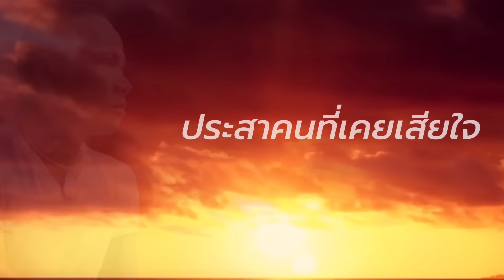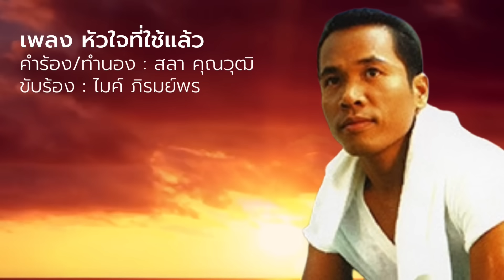หัวใจที่ใช้แล้ว - ไมค์ ภิรมย์พร[Lyrics Video Version]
ติดตามไมค์ ภิรมย์พร ได้ที่ช่อง Youtube

เพลง หัวใจที่ใช้แล้ว
ขับร้อง : ไมค์ ภิรมย์พร

คนสู้ชีวิตอดีตไม่สวยหรอกน้องวันวานเมื่อหันไปมอง
ซากความหม่นหมองเรียงรายตามทาง
กลัวน้องตำหนิคนมีอดีตพังพัง
จึงขอเปิดใจให้ฟังก่อนปลูกความหวังครั้งใหม่

เคยจีบใครไว้ก็กลายเป็นฝ่ายโดนทิ้ง
เสาะหาหนึ่งใจรักจริงก็เทียวถูกทิ้งใจดำทำลาย
กว่าจะพบคนดีใจพี่เลยผ่านการใช้
รอยช้ำจากใครต่อใครป้ายหัวใจให้มีสีหม่น

บางครั้งบางหนอาจจะมีผู้คนนินทา
ขุดความหลังที่ไม่เข้าท่าแว่วมาให้น้องกังวล
พี่เองก็เผลอเหม่อให้น้องแอบมองหลายหน
จิบน้ำเปล่ายังเมาพร่ำบ่นประสาคนที่เคยเสียใจ

เก็บซากใจนี้รักกับคนดีเสี่ยงดวงอีกครั้ง
ช่วยซ่อมชีวิตพังพังแต่งเติมความหวังจะรังเกียจไหม
ถึงพี่ไม่อาจแก้ความหลังที่พังยับไป
แต่กล้าให้ความมั่นใจพร้อมเป็นคนใหม่เมื่อใจมีน้อง